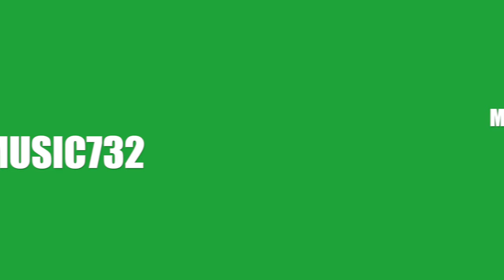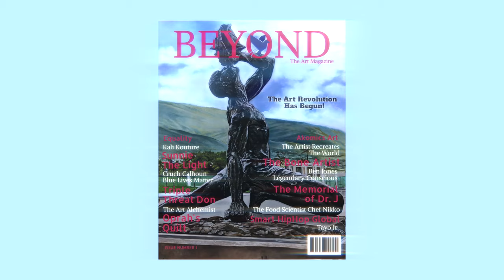A Real Talk Session w/Above Art Studios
This episode of the Real Talk Session features Above Art Studios, Black-owned art gallery located in New Brunswick, NJ.

Some topics that we discussed is how they opened an award-winning gallery and started a magazine without experience or formal education, the unique challenges that they face in a White dominant field, and much more that will help any entrepreneur succeed in their journey.